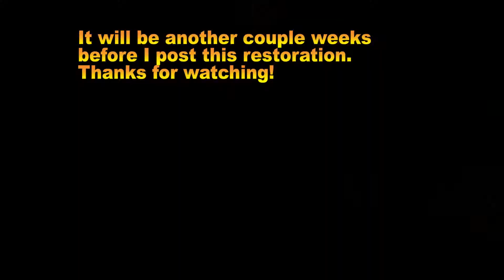Welding Cast Iron (not a how to)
Using Nomacast rods to fix a broken cast iron lawn mower